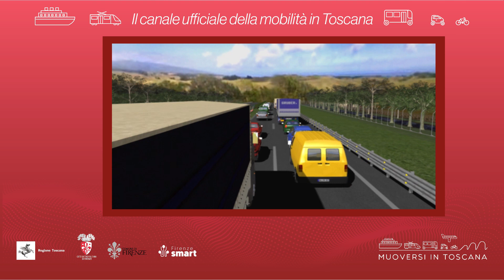Muoversi in Toscana - Edizione delle 14.30 del 30 agosto 2023